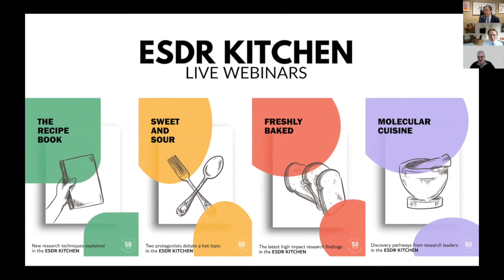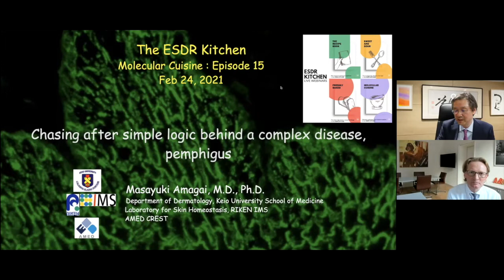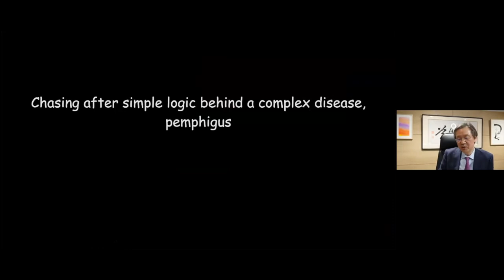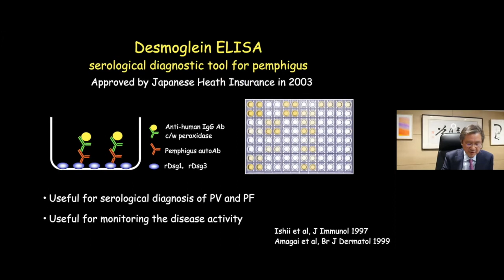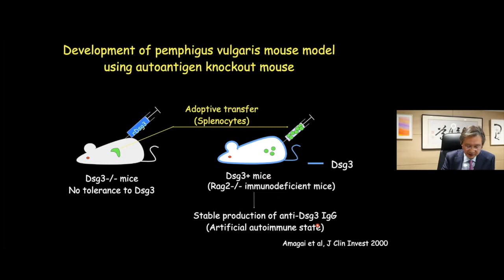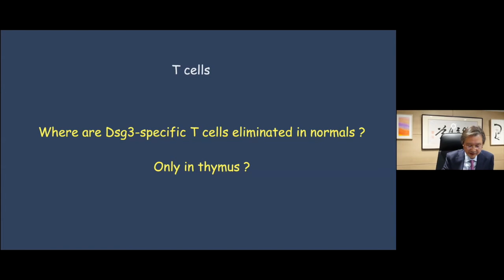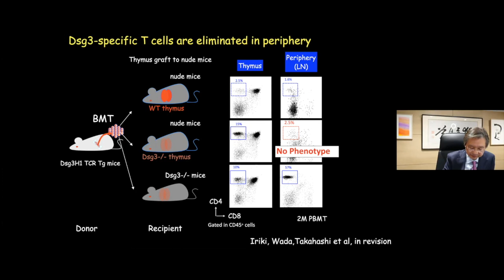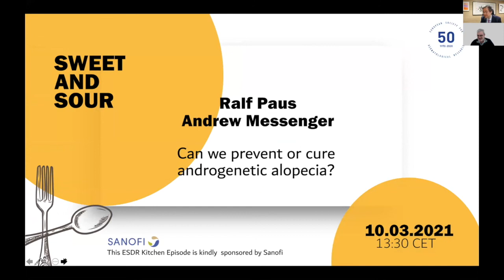Molecular Cuisine (Episode 15: "Pemphigus" Masayuki Amagai)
Chasing after Simple Logic behind a Complex Disease, Pemphigus
Masayuki Amagai (Tokyo, Japan)

Moderators: Eli Sprecher (Tel Aviv), Bernhard Homey (Düsseldorf)

0:00 Introduction
04:50 Masayuki Amagai talk
30:50 Q & A

You will also find Q & A transcripts and the schedule of forthcoming events.